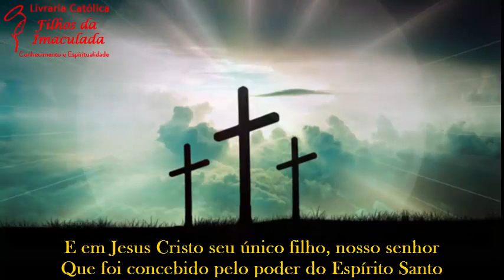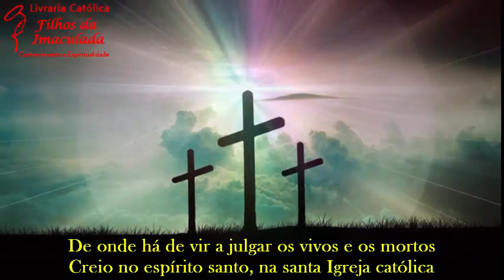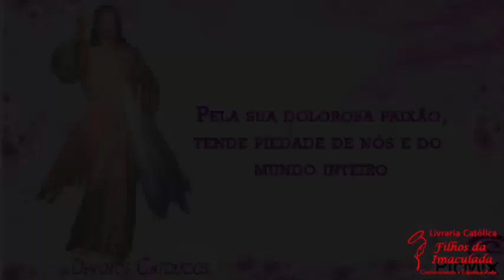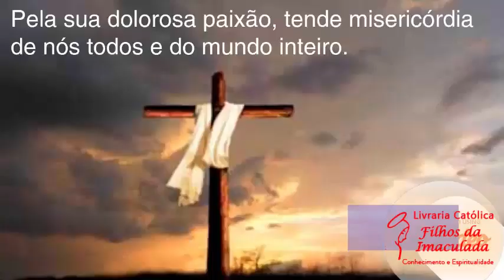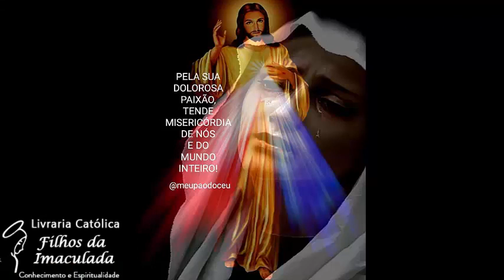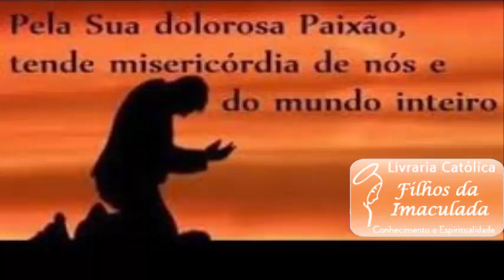Terço da Misericórdia - 05/11/2021 (15:00h)